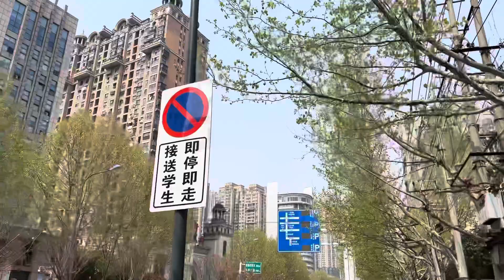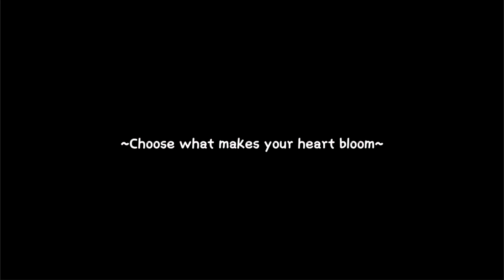Spring🌷Mindfulness~”setting daily intentions,showing gratitude “+bouquet shopping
This is probably my third time experiencing spring here and this time i  didn’t really acknowledge the changes much… tbh when it’s cold I’d complain about it , when it’s hot I’d complain … and when the weather is okay It’s easy to find something else to complain about without actually feeling grateful for the comfort of those experiences … it’s a simple video but with a few quotes that let you really think … cherish the things around you … always keep an eye out for the simple things that always go unnoticed and watch life become 100x more interesting 🌷